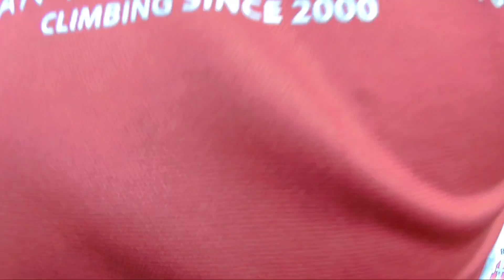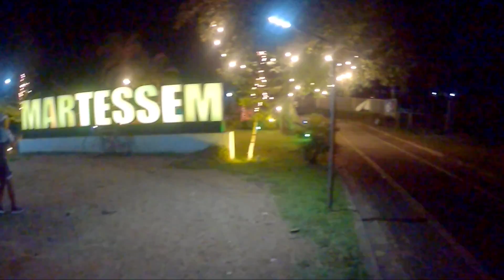SIERRA MADRE LOOP VIA 7UP HILLS X BOSO-BOSO || @SOBEIT , @ericmotobike4939 and maniniyot vlog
please note that this ride is not for newbie and kailangan ng matinding preparasyon upang matapos ang ride na ito.

iilan palang nakakagawa nitong ride na ito kaya bago mo subukan matinding ensayo gagawin ninyo.

please support our fellow content creator